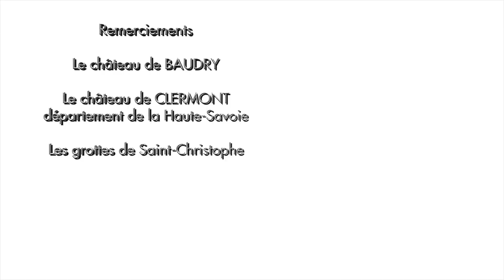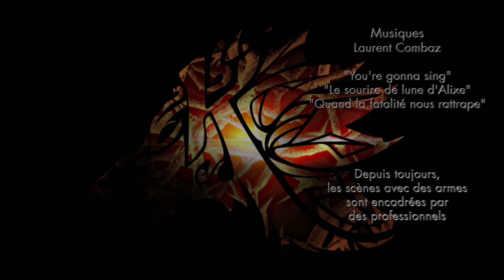Kaliderson 18-4 La décadence folle [ENG SUB]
Kaliderson 18-4 La décadence folle
Chapitre 18 : Damoclès
Épisode 4 : La décadence folle
Merci de nous soutenir !